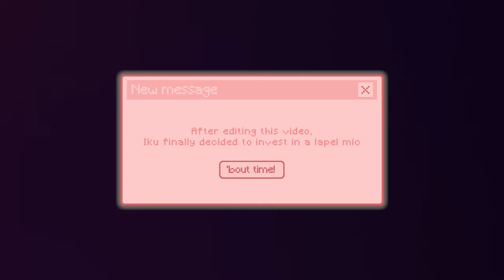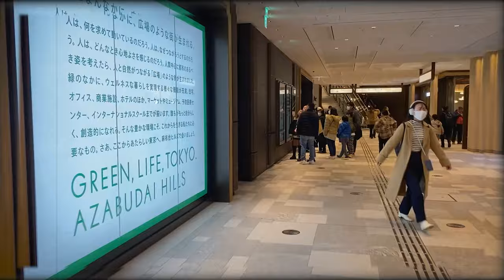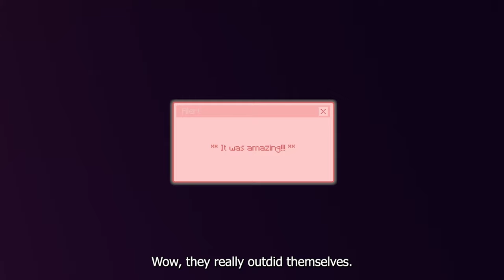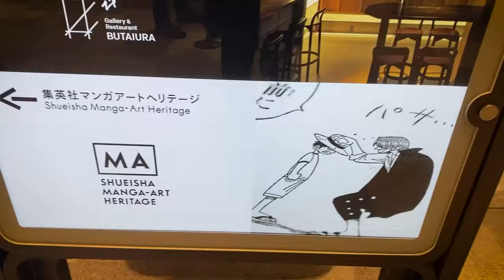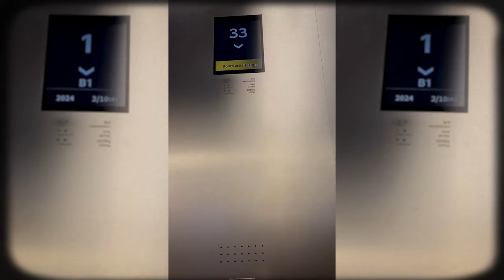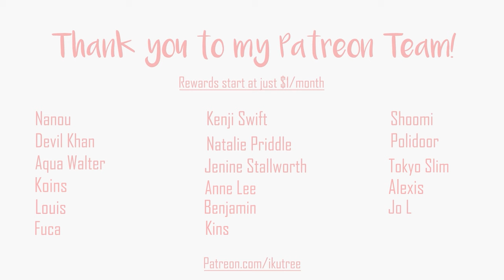Solo Japan date in Azabudai Hills (TeamLabs 2024) | IkuTree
Oops, got ditched right before a date in Tokyo. Oh well, I'll go by myself and make a day of it!